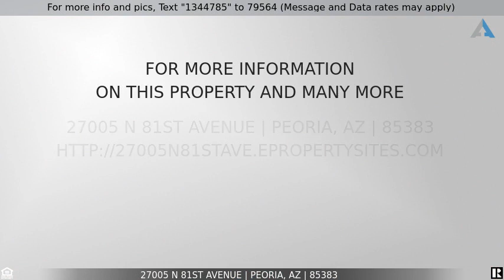Priced at $650,000 - 27005 N 81ST Avenue, Peoria, AZ 85383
Awesome single level 3BR 3BA + Bonus Rm Oversized 2CG + L2 EV Charger located in the gated community of Rocks Springs w/ views of West Wing Mountain. The front yard features well-manicured desert landscaping w/ vibrant foliage. This home was freshly painted in 2022 and offers updated features such as temperature controlled garage, pre-wired for surround sound & more.  A foyer entrance leads to spacious home that shows brightly.  Decorative archways, diagonal lay tile, recessed lighting overhead w/ coordinating fans & fixtures run throughout.  A bonus room offsets the foyer great for any use.  Continue on down the hall & it opens to the great room area. The kitchen features staggard wood cabinets, granite countertops, a stylish tile backsplash, stainless steel appliances, a walk-in pantry and center island. The main bedroom is sizable with a generous sized bathroom featuring a separate shower and tub, dual sinks, extended countertops and a walk-in closet. The backyard offers an extended patio, green grass, high back fence with popular desert foliage. 4 Arlo Pro3 2K Surveillance Cameras. Surround sound speakers convey. Close to shopping and dining.